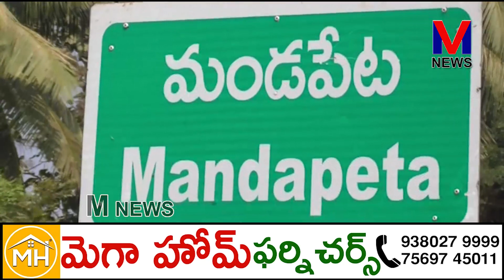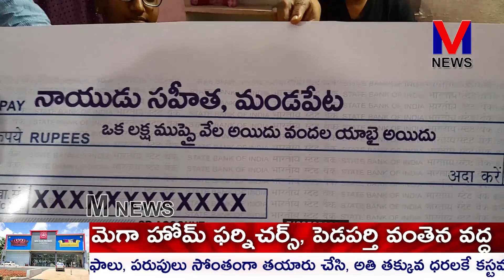బోన్ కేన్సర్ వచ్చిన చిన్నారి వైద్యానికి 1987-88 10వ తరగతి పూర్వ విద్యార్థులు లక్షాపైన సహాయం||M NEWS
మండపేట పట్టణం రావులపేటకు చెందిన నాయుడు సహిత ఎనిమిదవ తరగతి చదువుకునే అమ్మాయికి  అనుకోని పెద్ద కష్టం వచ్చింది. ఆ అమ్మాయికి బోన్ క్యాన్సర్ రావడంతో తండ్రి నాయుడు చంద్రరావు సామాన్య మధ్యతరగతి కుటుంబం దీంతో ఖరీదైన వైద్యం చేయించుకునే పరిస్థితి లేదని తెలుసుకున్న 1987- 88 సంవత్సరంలో  మండపేట ప్రభుత్వ హైస్కూల్ లో 10 వ తరగతి చదువుకున్న పూర్వపు విద్యార్థులు 60 మంది తమలో తాము సేకరించి  1 లక్ష 30 వేల 555 రూపాయలు పాప ఇంటికి వెళ్లి పాప ఆరోగ్య పరిస్థితి అడిగి తెలుసుకుని పాప తండ్రికి తమవంతుగా ఆర్థిక సహాయం చేసి తమలోని మానవత్వం చాటుకున్నారు||M NEWS TELUGU .